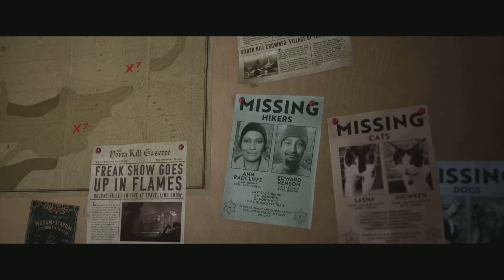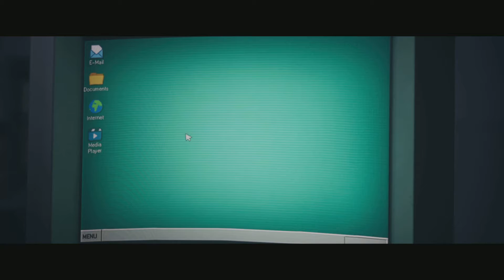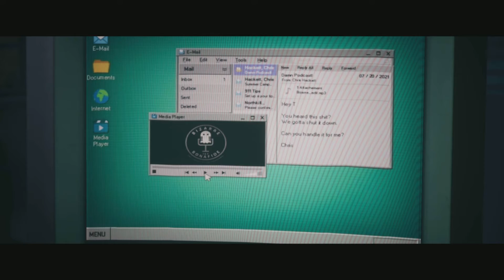THE QUARRY : CHAPITRE 7 SUITE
NOUVELLE AVENTURE AVEC 9 MONITEUR DANS UNE NUIT D'HORREUR DANS UN CHALET DÉVELOPPER PAR SUPERMASSIVE GAME CEUX QUI ONT DÉVELOPPER UNTIL DAWN